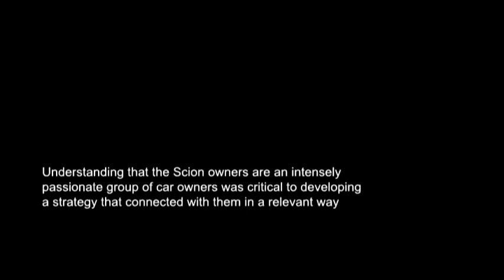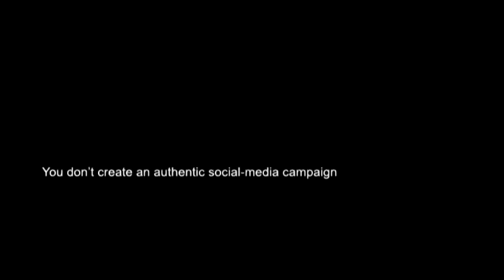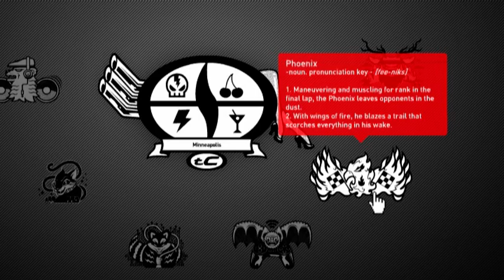TWIST YOUR SCION (Scion Speak campaign)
Social media as a business tool for Scion.